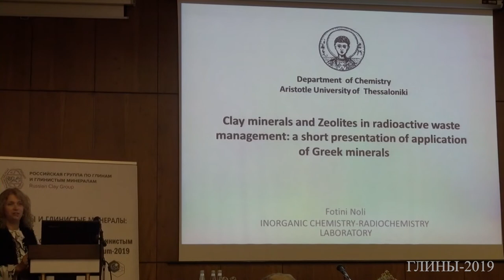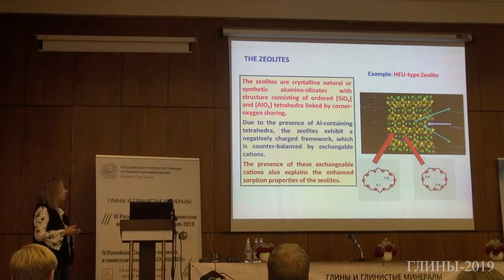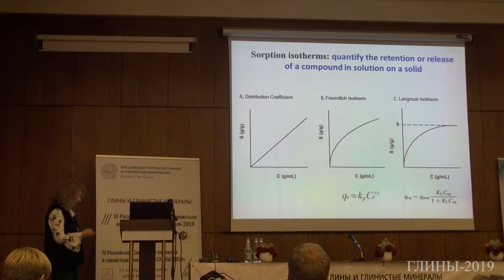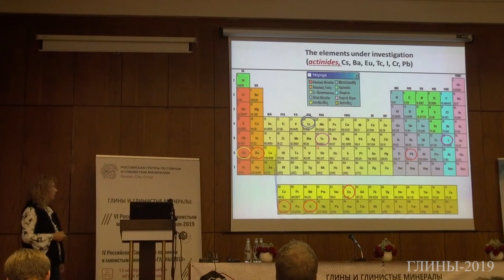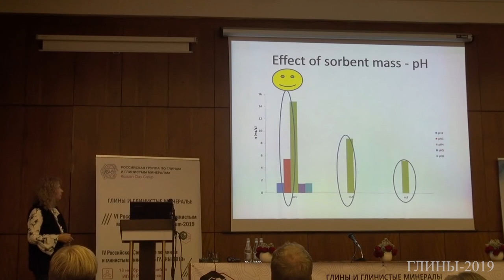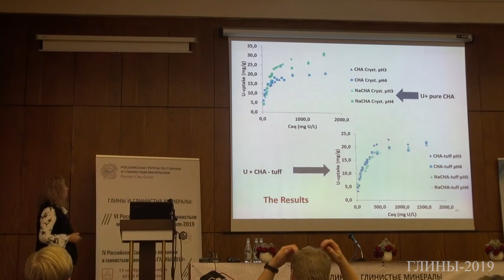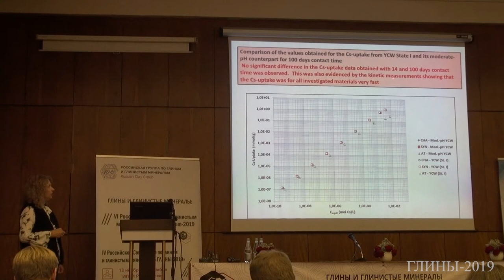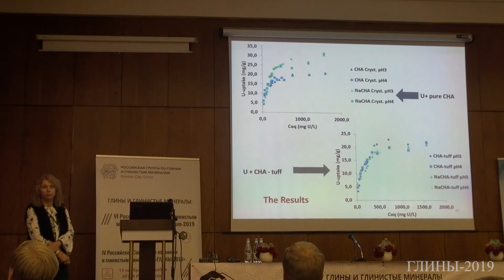Clay minerals and zeolites in radioactive waste management (F. G. Noli, Greece)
F. G. Noli (Aristotle University of Thessaloniki): Clay minerals and zeolites in radioactive waste management: a short presentation of application of greek minerals

Четвертое Российское совещание по глинам и глинистым минералам – ГЛИНЫ-2019